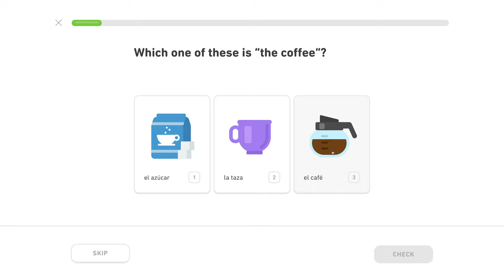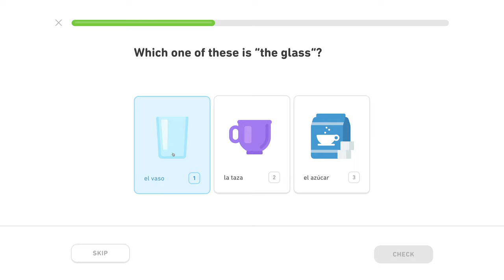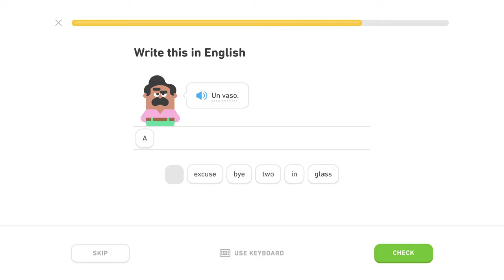🇪🇸 Reštaurácia - Level 0/5, lekcia 2/4 - Španielsky s Yetim